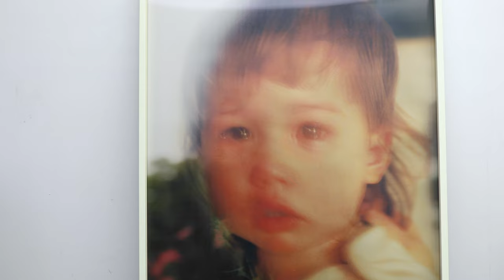Introducing Artist Yves Scherer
Yves Scherer has donated his lenticular photograph titled 'l'amour et la guerre' to be auctioned at amfAR Gala Venezia 2023